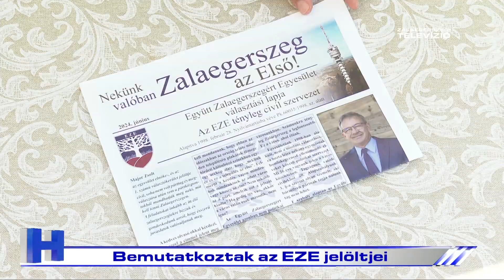Választás 2024 - Bemutatkoztak az EZE jelöltjei – ZTV Híradó 2024-06-06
Sajtótájékoztatón mutatták be az Együtt Zalaegerszegért Egyesület két önkormányzati képviselőjelöltjét. Major Zsolt a 4. számú választókörzetben indul a voksokért. Az egészségi ellátás javítása mellett a környezet- és természet védelmét tartja kiemelt feladatának.